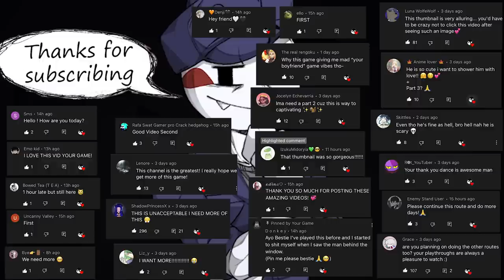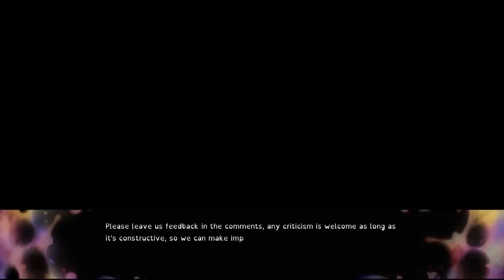You Meet A Peculiar Stranger Who's Sweet And Shy At First, but.. Broken Colors - ALTERNATIVE ROUTES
You are a cashier at a convenience store, depressed and lonely with your mundane life, hoping for a bit of excitement. One day you meet a peculiar stranger who's sweet and shy at first, but one kind gesture is all it takes to make him admire you a bit too much and be a danger to everyone else around you.